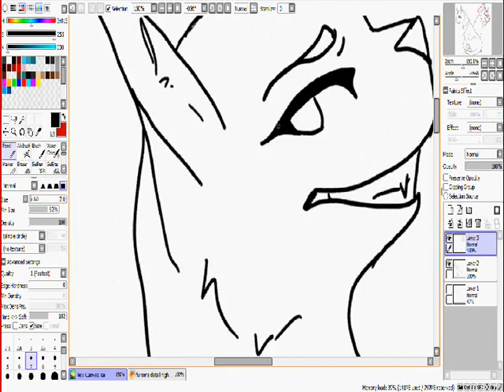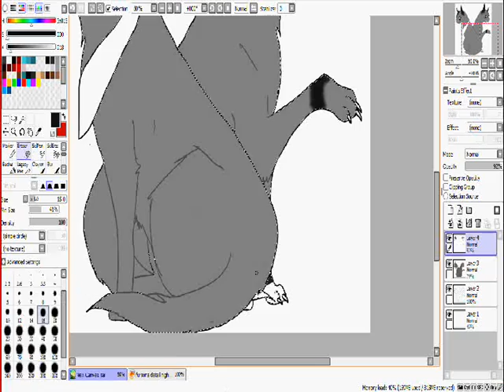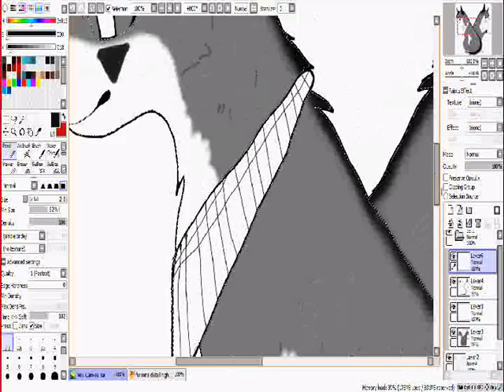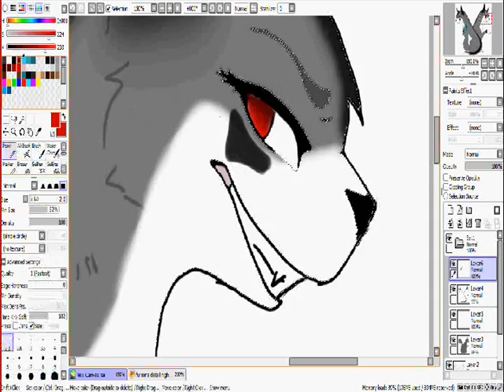Pelage de Givre [speedpaint]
Commission for Pelage de Givre, please enjoy the video =)
song: jem24

I use:
Paint tool sai
Hypercam2
Wmm